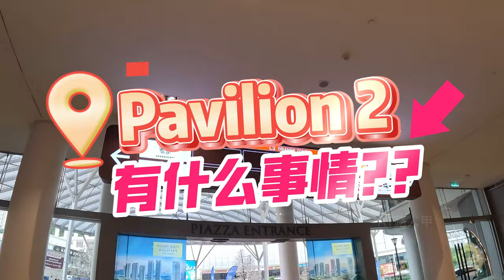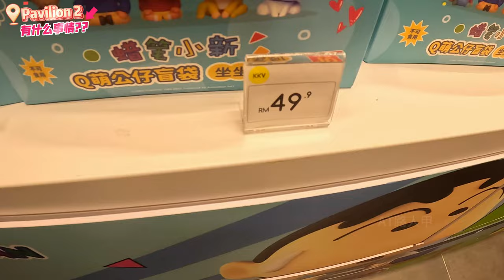馬來西亞吉隆坡Pavilion Bukit Jalil有什麼好逛？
大家好，我是AT，今天就來到Pavilion Bukit Jalil這裡,這裡有什麼好逛，我們話不多說影片開始.

床單換還是很癢?拿個小吸塵機吸走那些蟎蟲吧！立即上Shopee購買吧！

三軸穩定器：-
錄音: -